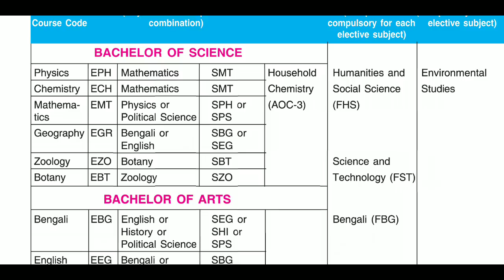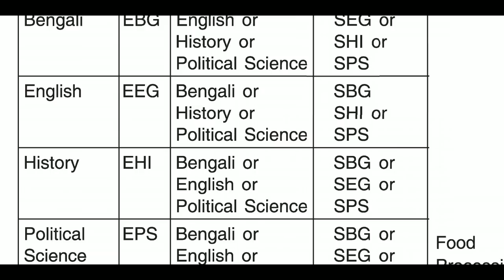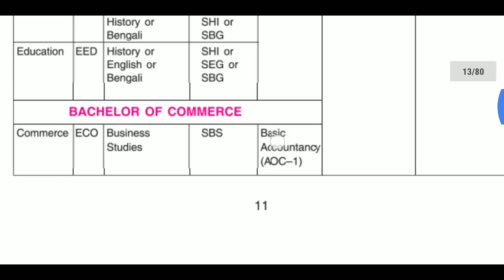NSOU BDP Subject Combination | Hons সাবজেক্ট এর সাথে Pass ও Compulsory সাবজেক্ট কি কি থাকবে জেনে নাও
👉 👉 Netaji Subhas Open University এর BDP Admission এর নোটিশ প্রকাশিত হয়েছে, বিস্তারিত জানতে নিচের ভিডিওটি দেখে নাও...☺

👉 👉 NSOU BDP Admission 2019 Official Notice || BDP Admission Fees, Eligibility & Important Dates 🔥 🔥 🔥

👉 👉 BDP Admission এর Full Process জানতে নিচের ভিডিওটি দেখে নাও... ☺

👉 👉 NSOU BDP Admission Process 2019 || Steps For NSOU BDP Admission || Guidelines  for Admission 🔥 🔥  🔥